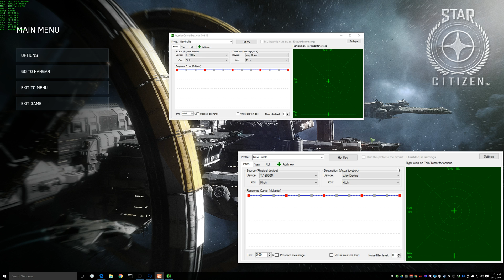Custom Overlays Inside of Any Game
This video provide instructions as to how to get custom in-game overlays into Star Citizen. The Instructions go seamless though it wasn't until after I recorded that the Overlay did not show up in the video. However, that's just xSplit not recording the overlay in the game, the overlay is very much present in-game. Running in Native Resolution in Window Mode allows the Overlay to show up, if you want to game in fullscreen simply toggle it after the overlay shows up. Do note that this will most likely disable additional GPUs if you're using XFire or SLl. I Know Joystick Curves disables additional GPUs, not 100% is OnTopReplica disables additional GPUs.